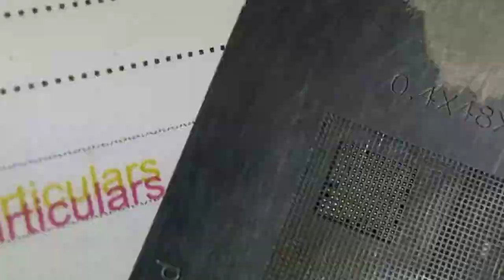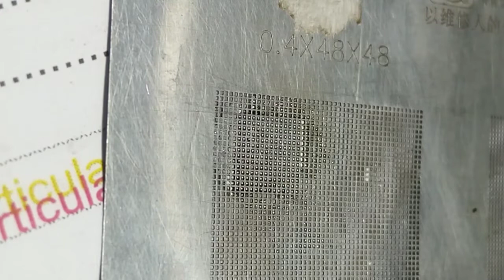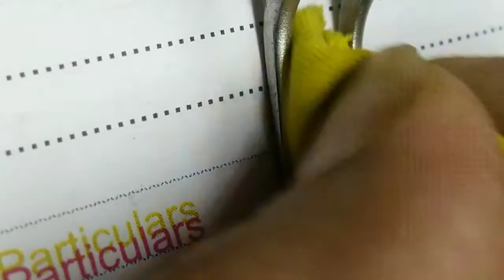Learn to IC Reball any mobile in an easy way ❤